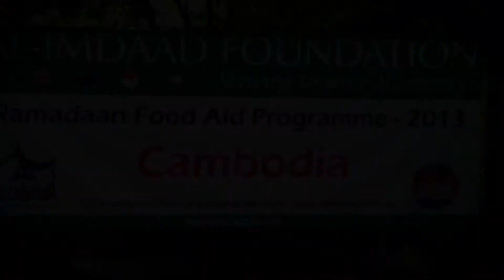HD | LIVE Project Updates: Ramadhan 2013 Iftaar Campaign | Cambodia